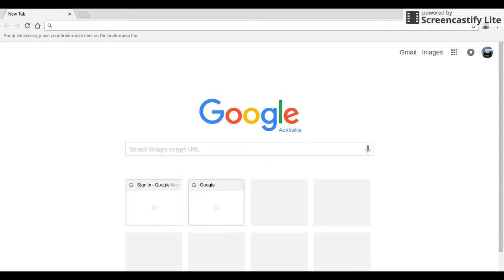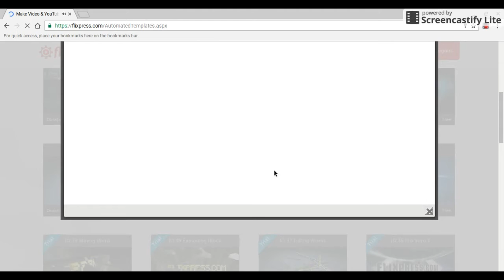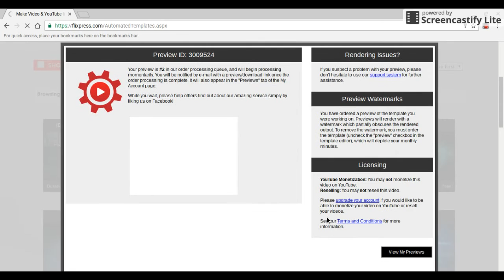how to make your own free intro for youtube videos